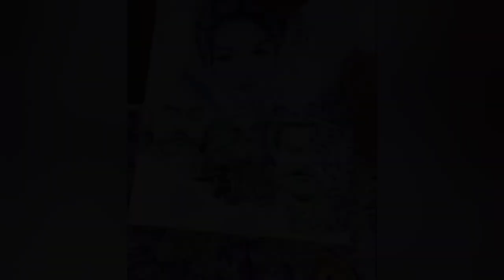Chicano Art (BallPoint Pen) by Niteowl 12/13/21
Drawing chicano Art with a Ballpoint pen
Aztec drawing
chicano Culture
short video ,most video was accidentally deleted .Chicano Art process.